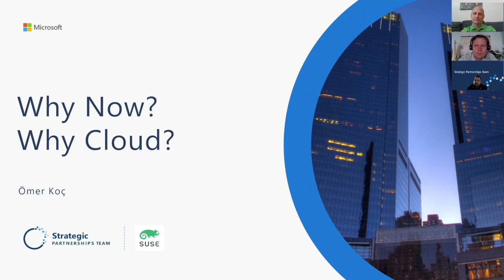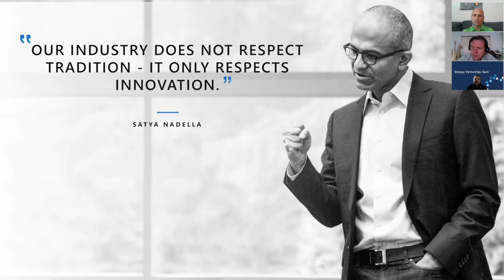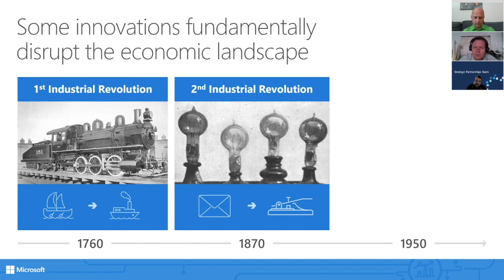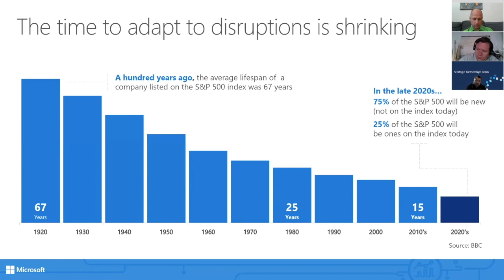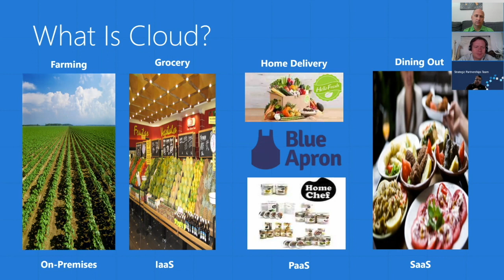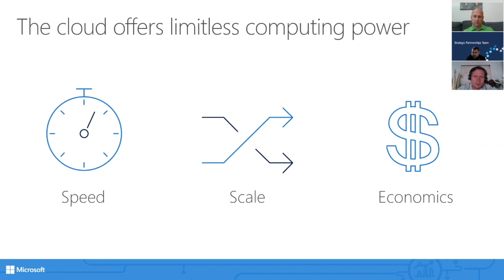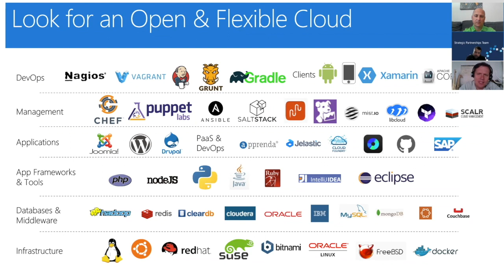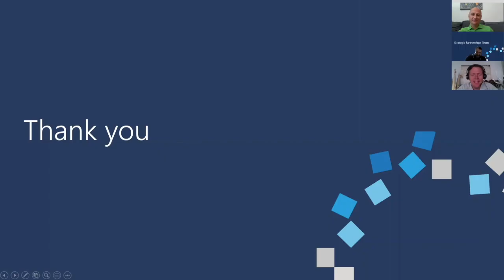Webinar: Accelerating your journey to the cloud with SUSE and Microsoft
The long-awaited digital revolution has gained a major boost through the Covid-19 lockdown, speeding up the adoption of cloud services as companies turn their businesses virtual.
Companies have fast-tracked the migration of their business processes to the cloud to allow employees to work at home, far from their previously centralised infrastructure.
Software-as-a-service (SaaS) and platform-as-a-service (PaaS) have both seen a tremendous uptick in adoption rates as customers also seek the benefits of scale and flexibility.
“In our case, it was because our Q&A guys needed the elasticity and scale the cloud provides. For others, it’s all about Web services -- each organisation will make a decision based on what is most critical for them.”
It was imperative for all organisations to innovate and respond to changing market needs, and the cloud enabled that, said Ömer Koç, Microsoft’s strategic partnerships leader in the Middle East and Africa. In fact, the current top priority for CIOs was to digitise their business to take advantage of the cloud.
For more, visit techcentral.co.za.